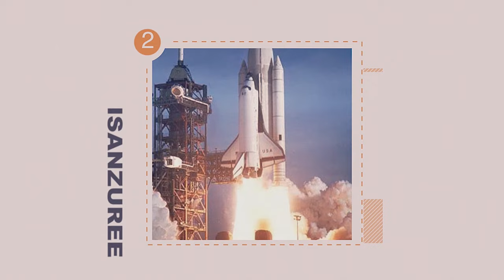U RWANDA RUTEGUJE CONGO INTAMBARA🔥TUZARWANA NKABADAFITE ICYO BAHOMBA